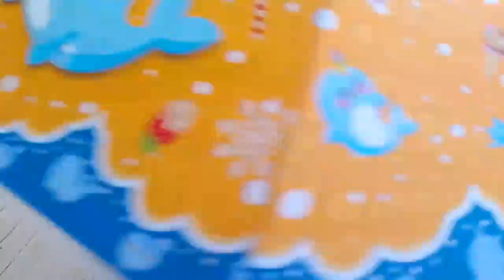Ang nabili namin sa binigay nila Parekoy at mam joy